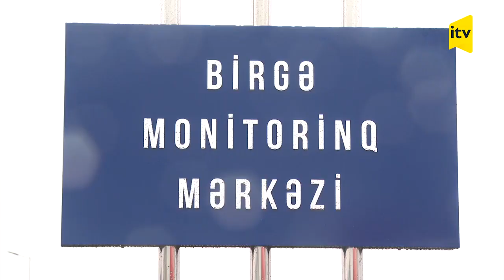Ağdamda yerləşən Türkiyə-Rusiya Monitorinq Mərkəzi